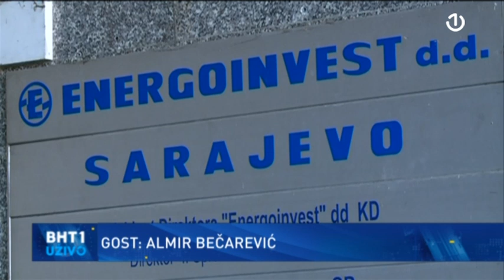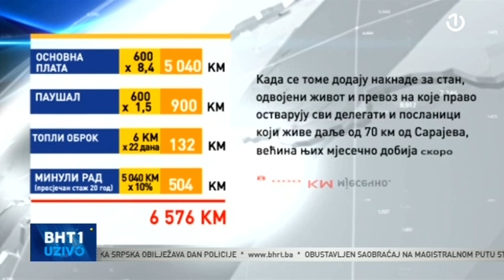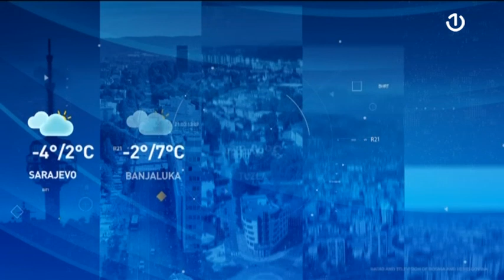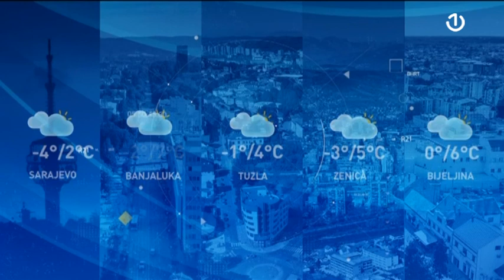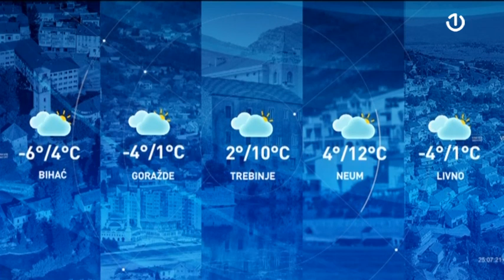BHT1 Uživo - 04.04.2023.